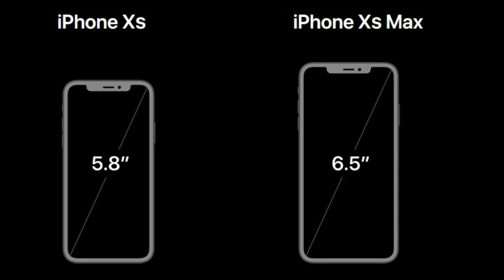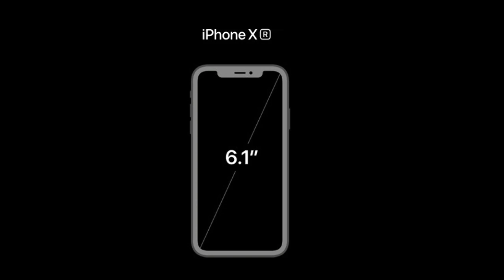Τα νέα Iphone Xs - Xs Max - Xr - Τεχνικά χαρακτηριστικά και τιμές !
Η οθόνη του iPhone XS είναι 5,8 ιντσών retina ενώ το μεγαλύτερο έχει 6,5 super retina .
Το iPhone των 6,5’’ έχει ανάλυση 2688x1242 και διατηρεί το ίδιο μέγεθος από το προηγούμενο αλλά με μεγαλύτερη οθόνη.
Το iPhone Xs Max φέρει οθόνη 6,5 ιντσών που είναι και η μεγαλύτερη σε iPhone μέχρι στιγμής.

Το iPhone Xs με 64GB αποθηκευτικού χώρου στοιχίζει 999 δολάρια ενώ το αντίστοιχης χωρητικότητας iPhone Xs Max στοιχίζει 1.099 δολάρια

Το νέο τσιπ που θα «φοράνε» τα iPhone Xs και iPhone Xs Max είναι το A12 Bionic. Διαθέτει 6πύρηνη CPU και 4πύρηνη GPU.

Το iPhone Xs διαθέτει σύστημα διπλής κάμερας, αμβλιγώνιο φακό με καινούργιο 12ΜΡ σένσορα, βελτιωμένο True Tone φλας.

Η μπροστινή κάμερα είναι 7ΜΡ με καινούργιο σένσορα επίσης. Η επεξεργασία εικόνας μειώνει τον θόρυβο, ρυθμίζει τα χρώματα και την φωτεινότητα ενώ βελτιώνει και την εστίαση.

Διαθέτει επίσης βελτιωμένή HDR λειτουργία με καλύτερη υποστήριξη κίνησης για ανάδειξη των λεπτομερειών και καλύτερες λεπτομέρειες σκιάς. Χρησιμοποιεί μέχρι και 4 φωτογραφίες και επιλέγει αυτόματα τα καλύτερα στοιχεία από την καθεμία για καλύτερο συνολικό αποτέλεσμα

Το iPhone Xr,  είναι το τρίτο και οικονομικό μοντέλο iPhone που παρουσίασε η Apple, επιβεβαιώνοντας τις φήμες που κυκλοφορούσαν τόσο καιρό.

Το νέο κινητό θα κυκλοφορήσει σε πολλά χρώματα, λευκό μαύρο μπλε κοραλλί και κίτρινο και θα είναι κατασκευασμένο από αλουμίνιο 7.000 series με ποιότητα αεροναυπηγικής..

Θα έχει οθόνη από άκρη σε άκρη – bezel less δηλαδή - 6,1 ιντσών LCD με ανάλυση 1792Χ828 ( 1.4 εκατ. pixels , 326 ppi) - η οθόνη του δηλαδή είναι μεγαλύτερη από αυτή του iPhone 8 Plus.

Η κάμερά του υποστηρίζει λειτουργία πορτέτου, την bokeh λειτουργία του iPhone Xs και Xs Max και έλεγχο βάθους. Παράλληλα θα έχει πιο γρήγορο face ID και βασική κάμερα ευρυγώνιου φακού 12 MP.

Το iPhone Xr βγαίνει στα μοντέλα των 64/128/256GB και η τιμή του ξεκινάει από τα 749$. Οι προπαραγγελίες ξεκινάνε στις 19 Οκτώβρη, η αποστολή στις 26 Οκτώβρη. Στην Ελλάδα αναμένεται στο τέλος Οκτώβρη.